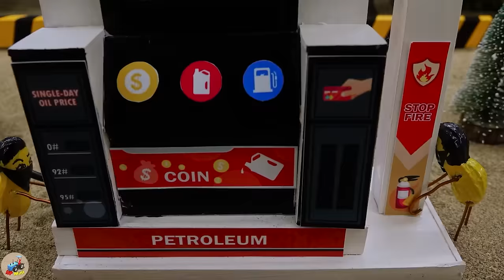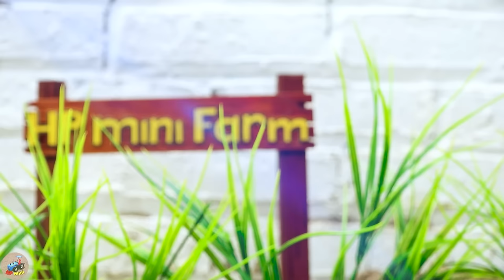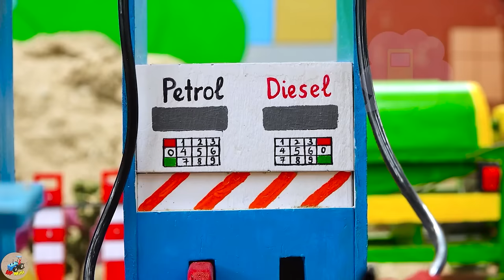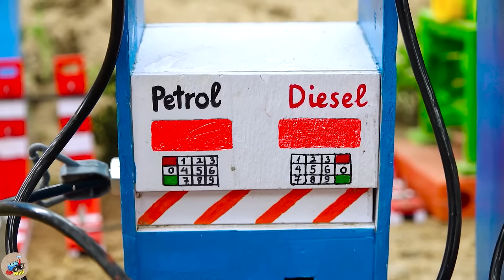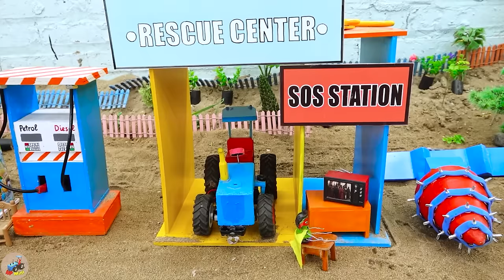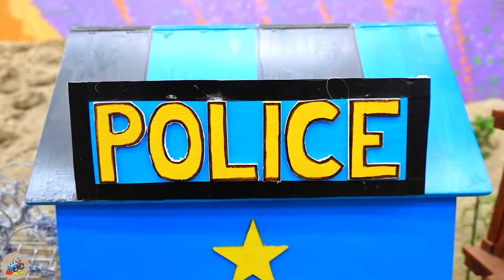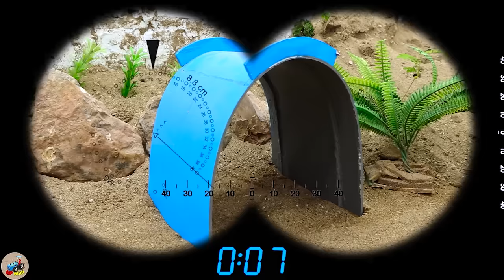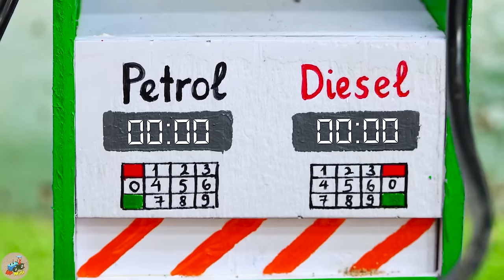Diy tractor mini Bulldozer to making Petrol Pump Construction | diy mini Concrete Mixer | HP Mini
00:00:00 Diy tractor mini Bulldozer to making Petrol Pump Construction | diy mini Concrete Mixer
00:05:47 Diy tractor making mini Road Construction | diy Repairing Water Supply Pipes for Cows
00:09:53 Diy tractor making bulldozer water pump supply water for cows | tractor transporting cows
00:14:58 Top diy tractor making mini Flour Mill Machine |  DIY how to make mini Cake with flour
00:19:09 Top diy tractor making mini house construction | diy mini house with concrete & mini brick
00:23:17 Top diy tractor making mini Oil Pipeline Transporting Gasoline | diy mini Petrol Tank Truck
00:27:34 Top diy tractor making mini Barn Cattle Construction | DIY mini Barn with Concrete Pillars
00:32:12 Diy tractor making bulldozer repair train railway | diy mini Traffic Light for Train
00:36:48 Diy tractor making bulldozer repair train railway | diy Drilling Tractor vs Skibidi Toilet
00:40:42 Diy tractor making mini Rainbow Concrete Bridge | rescue diy Tractor transporting gasoline
00:45:02 Top diy tractor making mini Fire Truck | diy fire truck rescues tractor transport firewood
00:48:55 Top diy tractor making mini Concrete Cable-Stayed Bridge | diy mini Bridge for trains
00:55:01 Diy tractor making mini New Style Seeding Machine | diy mini Rainbow Fruits Farm
01:01:06 Diy tractor making mini Greenhouse Pumpkin Farm | diy mini New Concrete Mixer
01:07:28 Diy tractor mini Bulldozer Harvesting Fruits | diy Concrete Bridge Tractor Transporting
01:12:25 Diy tractor mini Bulldozer rescue Train in accident | diy barrier for train
01:16:51 Diy mini tractor making Bulldozer Harvesting Cotton | diy Silk Fabric Weaving Machine
01:21:04 Top diy tractor making Pesticide Sprayer Machine | diy Planting and Harvest Mushroom Farm
01:24:40 Diy tractor making mini Perfume Processing Machine | diy mini Flower Garden Seeding Machine
01:29:35 Top diy tractor making mini New Style Water Pump | diy Generator Tractor for Water Pump
01:33:46 Diy tractor making mini Bulldozer Fireworks | diy Concrete Bridge & Crane rescues Tractor
01:38:44 Diy tractor making mini Police find Stolen Parle-G | rescues Police Tractor in Deep Hole
01:43:37 Diy tractor making bulldozer House for Cows | diy tractor run out of gas transporting cows
01:48:34 Top diy tractor making mini Asphalt Road Construction | diy Crossroads Traffic for Train
01:52:43 Diy tractor making mini Stone Embankments for Train | diy Triple Drilling Machine
01:56:31 Diy tractor making mini Concrete Bridge | diy mini Tractor transporting cow, barn.

mini tractor
science project
santroyce
school science project water pump
diy tractor
tanker
petrol pump
keepvilla
keepvilla tractor
keepvilla tractor video
keepvilla diy
mini creative
minicreative tractor
diy tractor